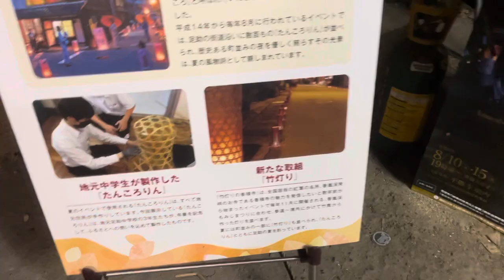Warabimochoja ワラビモ長者 足助のたんころりん作業所 大河原さんと藤林さんのたんころりん作りの話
足助のたんころりんを見に行った時に偶然たんころりん作業所を伺いました。作っていた大河原さんと藤林さんのたんころりん作りの話などを聞きました。たんころりんの本当の意味や念仏踊りの話も少ししました。